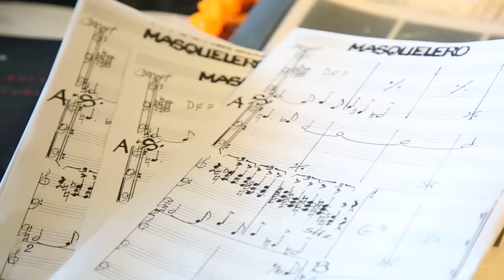Wayne's World: Wayne Shorter With The Jazz At Lincoln Center Orchestra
Wayne Shorter, 82, is widely acknowledged as of jazz's most important composers, as well as one of its premier saxophonists. He's also one of its most original thinkers, whose inspirations can be short as one sentence or as broad as a musing about the nature of the universe. Jazz Night In America visits Shorter at his home in Los Angeles to talk with him about where his ideas come from. And we catch him as a featured soloist with the Jazz at Lincoln Center Orchestra in a special career-spanning concert where band members devised special arrangements of his tunes.

SKIP TO
3:18 - “Yes Or No”
14:14 - How Wayne deals with his own success
17:07 - “Contemplation”
24:14 - What it was like to arrange Wayne's tunes
26:24 - “Endangered Species”

Recorded May 16, 2015 @ Rose Hall, Jazz at Lincoln Center